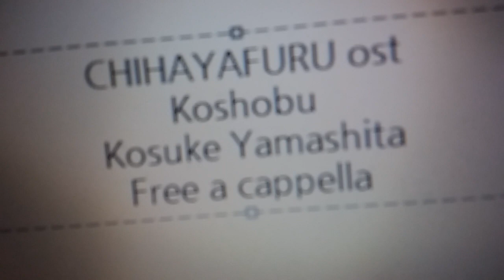ちはやふる OST - Koshobu - 山下康介 Free a cappella フリーアカペラ